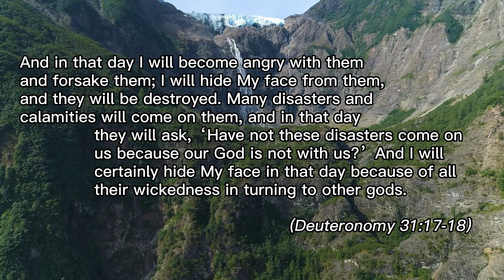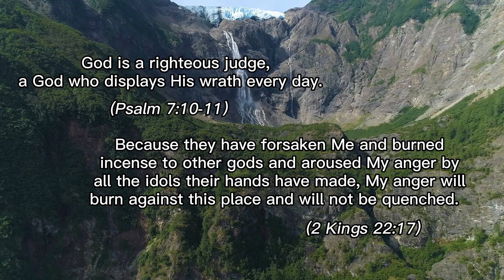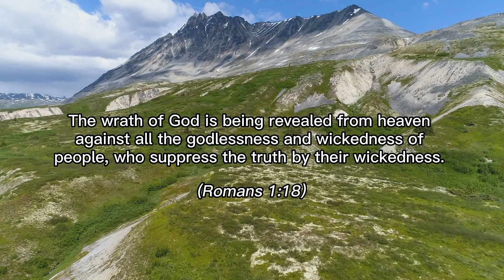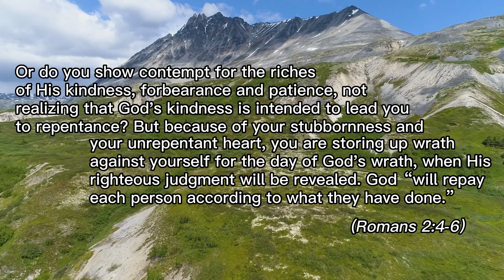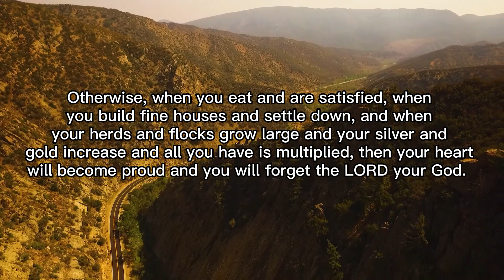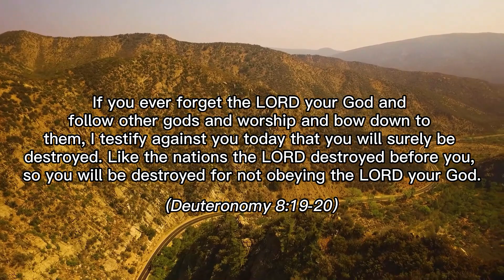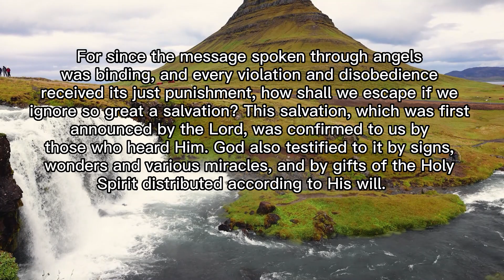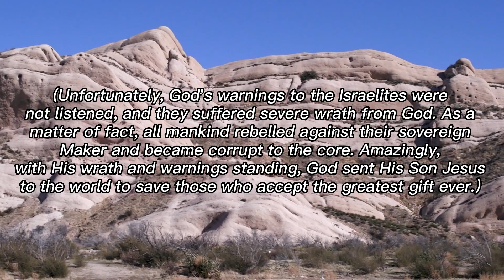Words of God 129: The Wrath and Warnings of God